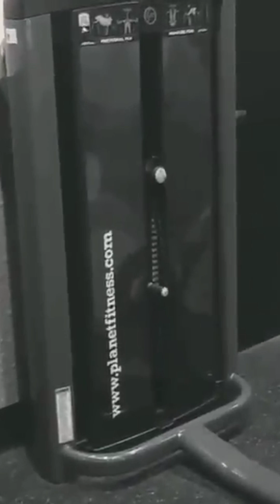NON FICTION COMPILATION OF MY JOURNEY